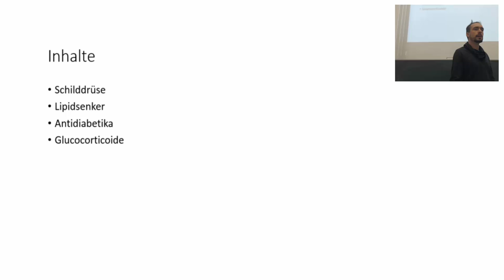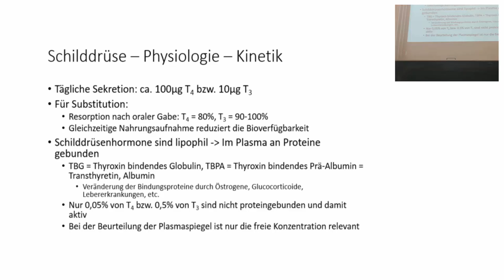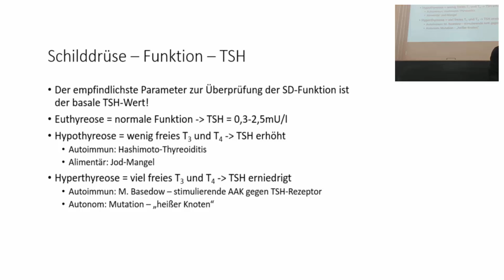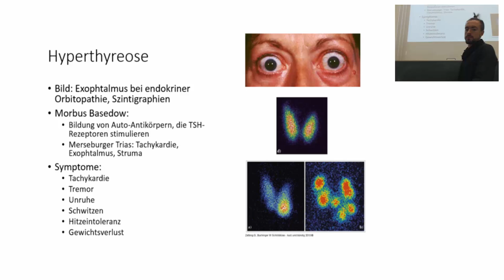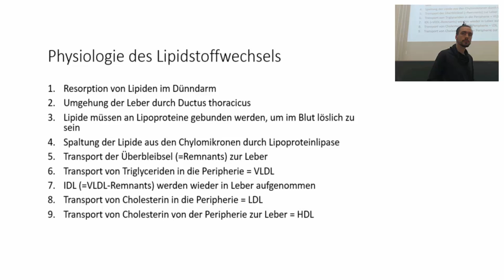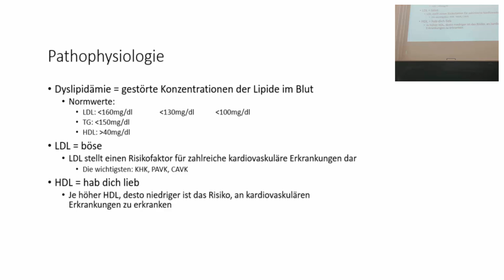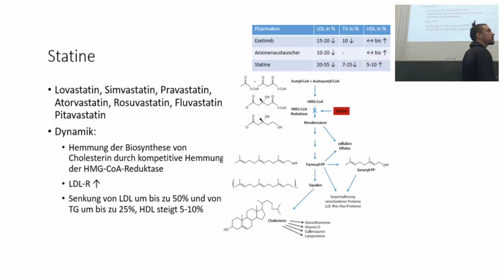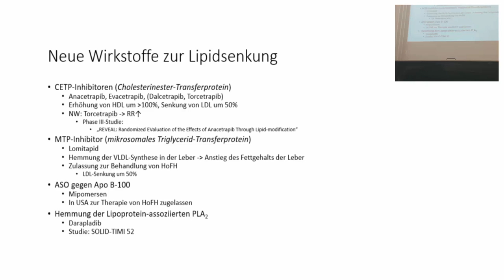Tutorium Block10 2016 SD Lipidsenker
Pharmatutorien Block 10 mit Mario Karolyi und Avelino Kuran